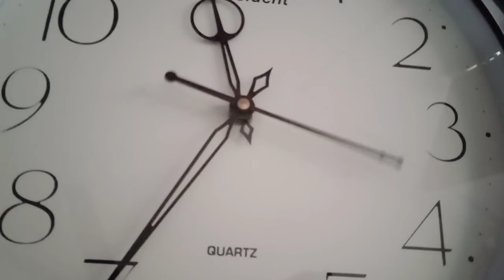a for apple,B for ball,abcd song, alphabet song, phonics song,k se kabutar,कखग,अआइई,zee cartoon tv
ABCD,a for apple,b for ball,abc phonics song,a se anar,k se kabutar, English, alphabet,abc, lilu tv
learning abc song
vowels
ABCD Song
zee cartoon tvnursery rhymes ward
abc song
abcd song
phonics song
alphabet song
nursery rhymes ward
kids song
nursey rhymes
abc song with chu chu toy train
abc train
vowels
Hathi raja kha chale
learning abc song
ballgeet
phonics song
Hindi alphabet song for children
cartoon
a for apple,b for ball,abcd song,a to z alphabet ,abcd rhymes, phonics song with two wards,a se anar Hindi varnamala ,अ आ इ ई उ ऊ,क ख ग घ,Hindi alphabet to your kids,This video helps you to learn  hindi alphabet (Hindi varnamala)in an easy way
@zee cartoon tv
Hindi varnamala for kids,Hindi varnamala for children,Days of tha week song for kids table of 2 to 10 TWINKLE TWINKLE little star song for kids, Hindi nursery rhymes abcd kid's song ,a for apple b for ball good habit for counting 1 to 10 with spelling for kids months name for kids  कविता बच्चों के लिए हिंदी में ,हिंदी व्यंजन, हिंदी स्वर
, हिंदी व्यंजन वर्णमाला, हिंदी व्यंजन वर्णमाला वीडियो, हिंदी व्यंजन शब्द ,हिंदी व्यंजन वर्ण ,हिंदी व्यंजन माला ,हिंदी व्यंजन अक्षर, हिंदी व्यंजन चार्ट ,हिंदी वर्णमाला का उच्चारण, हिंदी वर्णमाला बच्चों को कैसे सिखाये, हिंदी वर्णमाला अ से ज्ञ तक,हिंदी वर्णमाला स्वर औऱ व्यंजन, हिंदी वर्णमाvarnamalaला के अक्षर ,हिंदी वर्णमाला बच्चों के लिए,chart,हिंद वर्णमाला उच्चारण,a se anar in hindi ,अ से अनार आ से आम,a to z k se kabutar, hind
Hindi varnamala dikhayen ,Hindi varnamala sikhaiye,Hindi varnamala sikhe, varnamala sikhne k tarike ,क ख ग वर्णमाला,poem for kids,kids poem,for children,Hindi varnamala iअ से अनार
ए से एठी
ऐ से अनेक
ड़ से खाली
च से चमच्च
छ से छत
ज से जग
झ से झण्डा
ञ से खाली
ण से खाली
ब से बतख
श से शलगम
त्र से त्रिसूल
a to pomegramanate
v to owel
wall from oo
au se women
grapes from tha end

a se anar aa se aam ,अ आ इ ई उ ऊ
क से कबूतर हिंदी स्वर व्यंजन
kids channel

hindi vyanjan
hindi varnamala
hindi learning
baccho ki liye video

chote  baccho ke padhi
nursary class
ABCD
children video
child learining video

nursery rhymes ward
learning abc song
vowels
cartoon
abc train
vowels
learning abc song
ballgeet
English alphabet so Hindi varnamala,
online class
kidslearning video